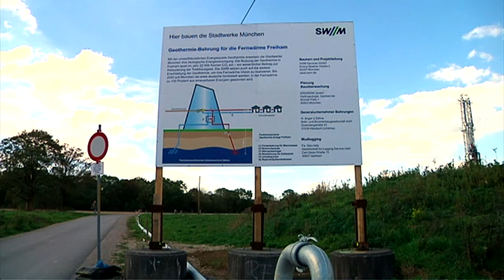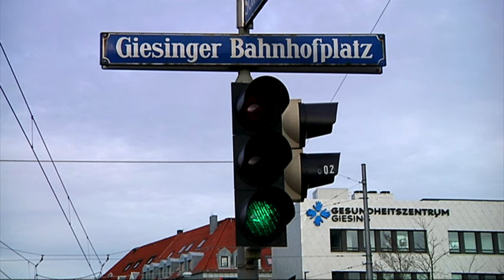Jahresrückblick 2015 der Stadtwerke München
Grund zu Feiern gab es im Mai 2015: Bei ihrer Ausbauoffensive Erneuerbare Energien haben die Stadtwerke München (SWM) ihr erstes Ziel erreicht: Sie erzeugen soviel Ökostrom in eigenen Anlagen, wie alle Münchner Haushalte, U-Bahn und Tram verbrauchen.

Das ganze Jahr 2015 war von erneuerbarer Energie geprägt: Unter anderem haben die SWM mit Projektpartnern drei Windparks auf See in Betrieb genommen.

In München gehen die SWM im wahrsten Sinne des Wortes auf den Grund: Mit einer großen Seismik-Messkampagne untersuchen die SWM noch bis März 2016 den Münchner Untergrund, um Standorte für weitere Geothermie-Anlagen zu finden. Ziel ist es, die Fernwärme rein regenerativ zu erzeugen, hauptsächlich mit Erdwärme.

Bereits gebohrt wird in Freiham, ab der kommenden Heizsaison wird das Thermalwasser dort den Münchner Westen wärmen. Die Geothermieanlage ist die erste von fünf Anlagen, die die SWM in den kommenden Jahren errichten werden.

Baubeginn war auch in Haidhausen und Moosach: Hier entstehen 37 SWM Werkswohnungen. Bis 2022 wollen die SWM insgesamt rund 500 Werkswohnungen neu bauen.

Im Auftrag der Landeshauptstadt und mit Rückendeckung der Partner M-net und muenchen.de haben die SWM M-WLAN aufgebaut und ausgebaut. An inzwischen 22 Standorten im Stadtgebiet gibt es das kostenlose öffentliche W-LAN-Angebot, seit Dezember auch in einer verschlüsselten Version.

2015 war ein großartiger Sommer, es war schön und teilweise extrem heiß. Rund 1,5 Millionen Badegästen zählten die M-Bäder in diesem Jahr.